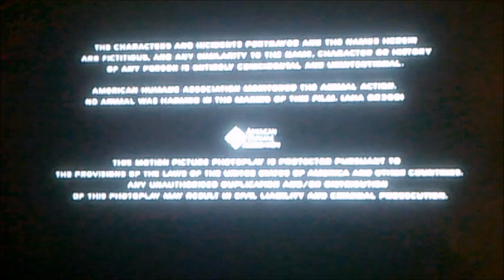DVD Closing to Charlie's Angels Full Throttle UK DVD (Request Video for A Smith)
This is the DVD Closing to Charlie's Angels Full Throttle UK DVD!